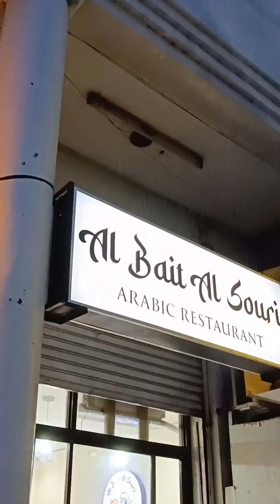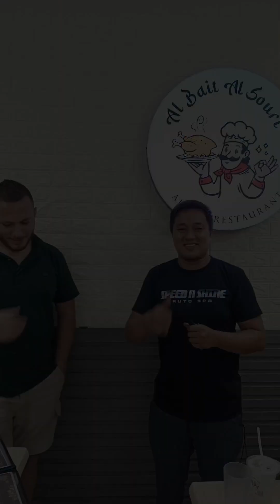ARABIC restaurant in San Pablo City | Al Bait Al Souri | The Syrian House | Tikman Moto Food Vlog